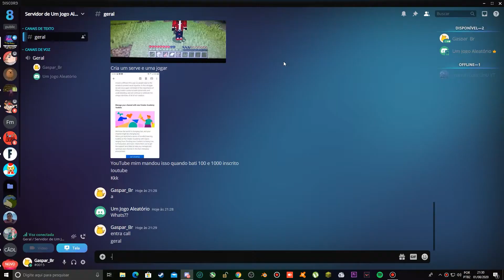Um vídeo aleatorio